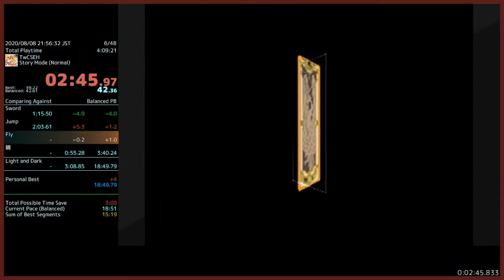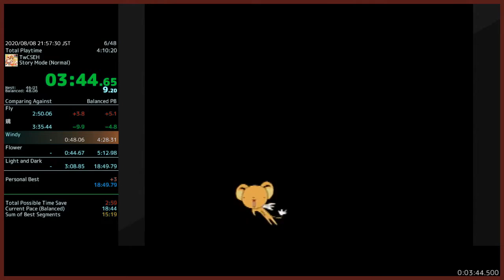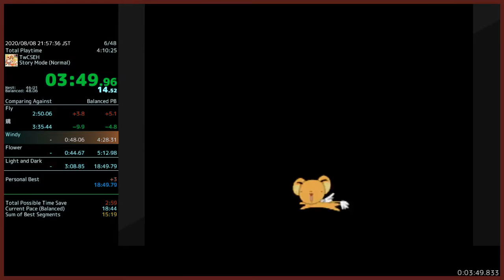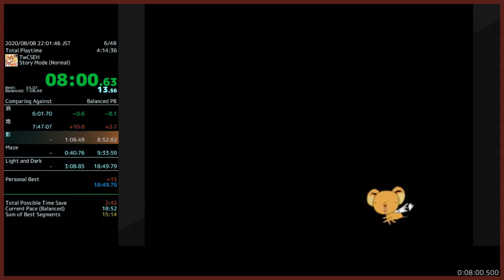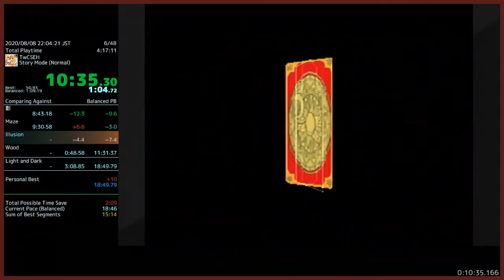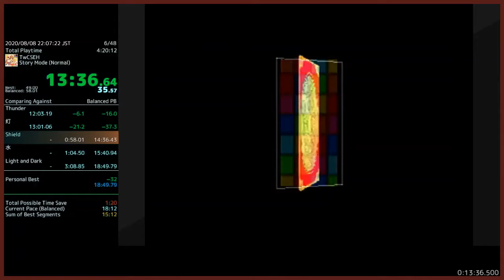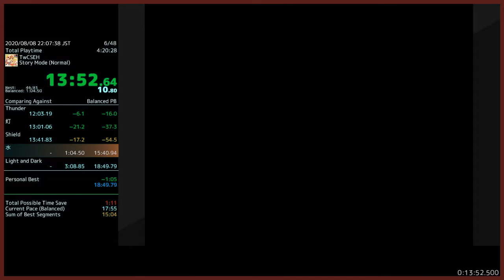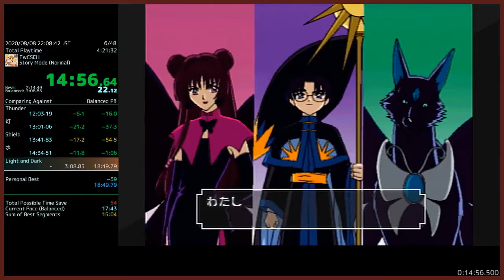16:42.26 | RTA | Tetris w/CCS Eternal Heart | Story Mode: Normal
まだまだです。